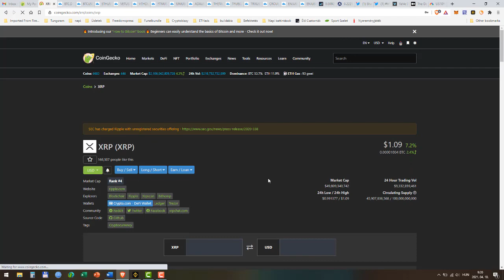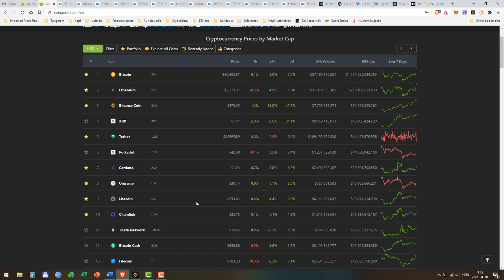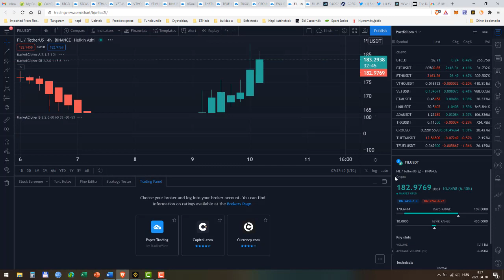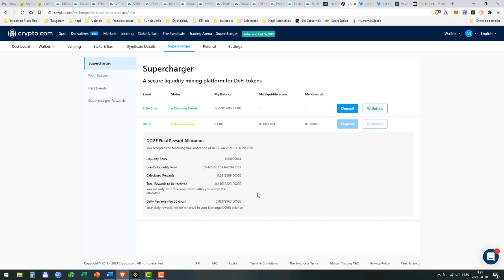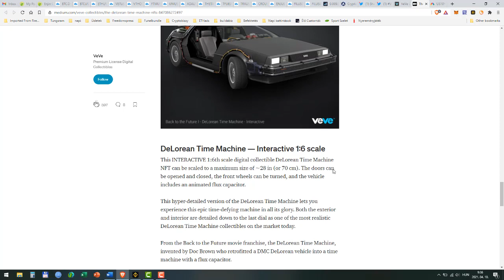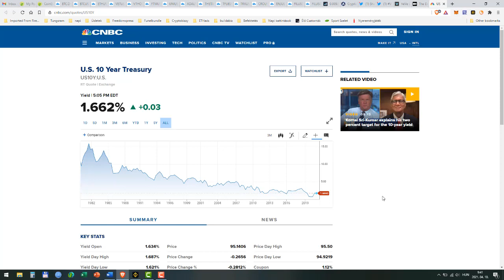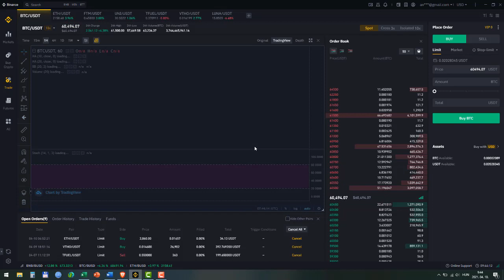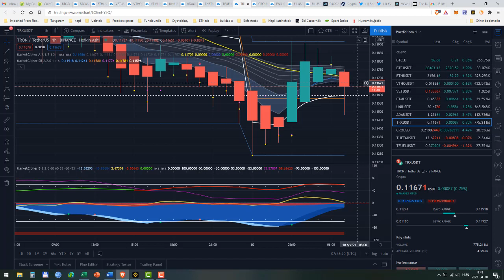Crypto kereskedés kezdőknek 15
A tudásom javát a következőktől tanulom:
Ellio Trades
Cryptobanter
Bitboy
MMcrypto
Ivan on Tech
DavinchiJ15
ha szeretnél egy teljesen ingyenes crypto visa kártyát, ami ad 25$-t ajándékba neked is és nekem is akkor itt tudsz regisztrálni:
ha telefonon regisztrálsz add meg az ajánlói kódom:4g4saktak9
ill a coingecko linkje: